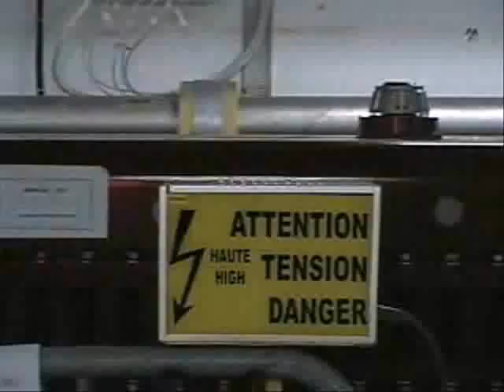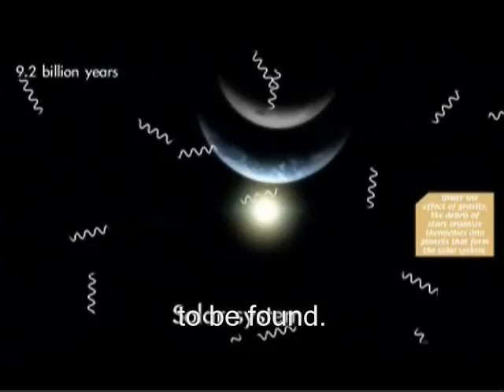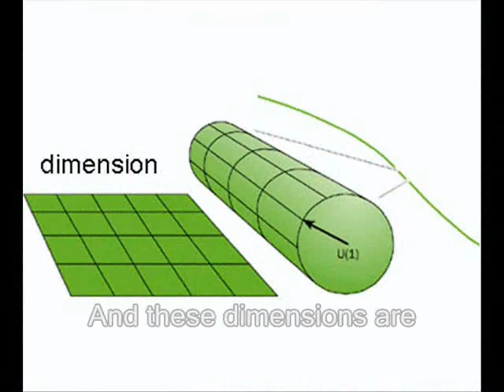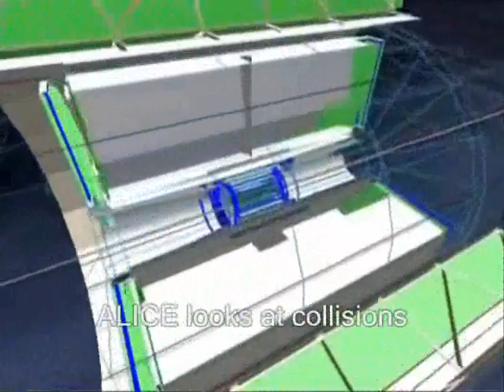Large Hadron Rap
Apparently YouTube fixed the sound!  Still, Will Barras made two options trying to get around the original problems:

Vimeo is downloadable if you log in.

There has been a lot of interest in the original mp3, lyrics, and vocals for remixing.  You can find all that here:

There's also been interest in translation.  You can get a subtitle-free version from Vimeo here (downloadable):

Go ahead and translate, rap it, and post it!  Just give us a shout-out, and it's probably a good idea to include the following credits ;-)

Images came from:
particlephysics.ac.uk, space.com, the Institute of Physics, NASA, Symmetry, and Marvel

And I forgot Physics World (dunno what I was thinking when I put together the extra dimensions bit).  Steve Abel set me to rights (but made no demands)

The talented dancers doubled as camera people, with some work by Neil Dixon.  Stock footage is CERN's.

And thanks to MC Hawking, who first thought of using computer-voice to bring Stephen Hawking to the world of rap :-)

The rapper has a day job (we agree this is a good thing) as a science writer.

They'll have a lot of data to sort.  15 million GB per year, actually. Try LHC@home: